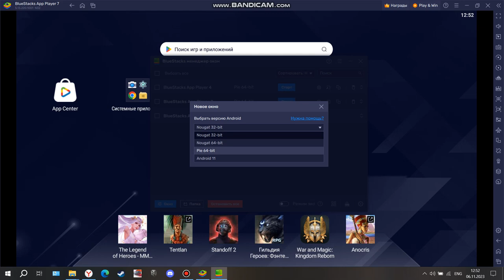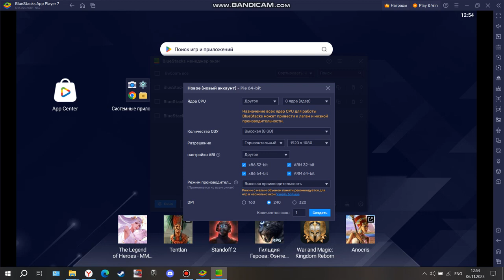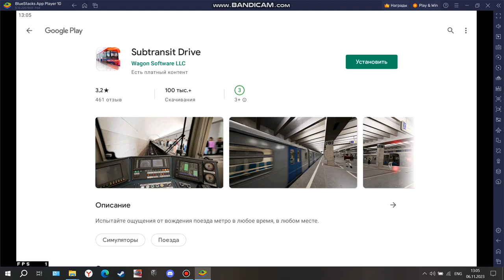🚇 КАК запустить SUBTRANSIT DRIVE с помощью ЭМУЛЯТОРА на ПК! 9 ПРОСТЫХ шагов для успешной игры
ПОЧЕМУ Я ПЕРЕЗАЛИВАЮ ОТ АВТОРА - ЕСТЬ ПОДОЗРЕНИЕ ЧТО АВТОР СОЛЬЕТСЯ И УДАЛИТ ДАННУЮ ИНСТРУКЦИЮ, ЧТОБЫ ЭТОГО НЕ ДОПУСТИТЬ ДЕЛАЮ ПЕРЕЗАЛИВ

По всем вопросам:
Дискорд: pwuavoc8888
ВКонтакте (принимаю только тех, с кем общался или знаком). СВЯЗЫВАТЬСЯ СО МНОЙ ЛУЧШЕ ВСЕГО ПО ДИСКОРДУ!